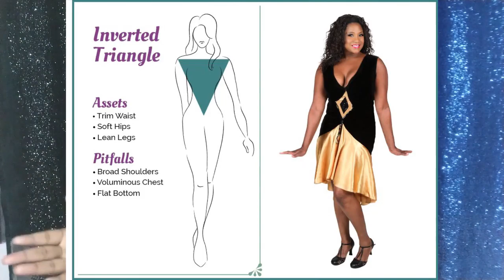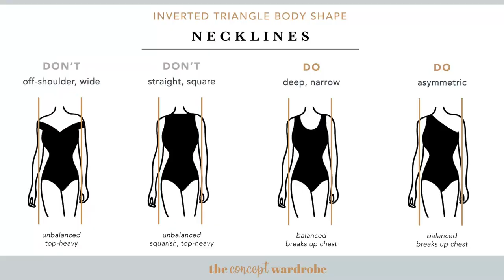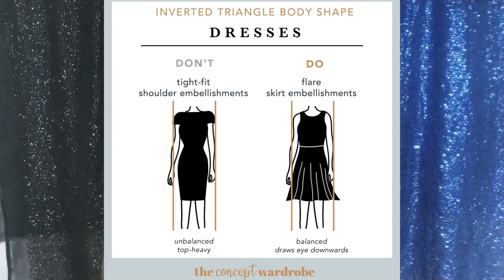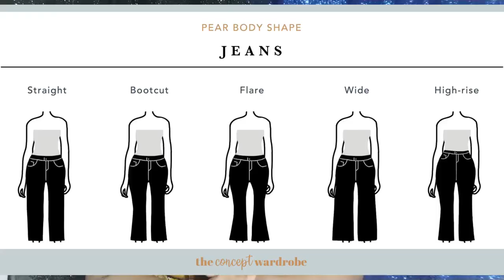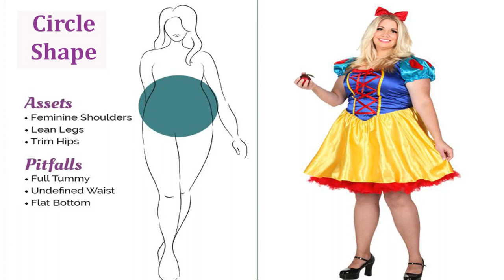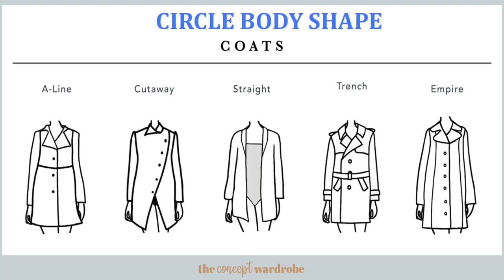HOW TO CHOOSE THE RIGHT DRESS FOR YOUR BODY SHAPE || KNOW YOUR BODY TYPE IN BENGALI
BEST WAY TO KNOW THE RIGHT DRESS FOR YOUR BODY SHAPE || KNOW YOUR BODY TYPE IN BENGALI ||  MAKEUP TUTORIAL || বাংলাতে মেকআপ শিখুন ।।

nijer perfect dress nije janun

professional makeup course provide here call or Whatsapp at -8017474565 .
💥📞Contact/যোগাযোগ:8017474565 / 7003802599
👏Thanks & Regards
👏 Sahana Professional Makeup studio & Institution.
(AN ISO 9001:2015 CERTIFIED INSTITUTION)